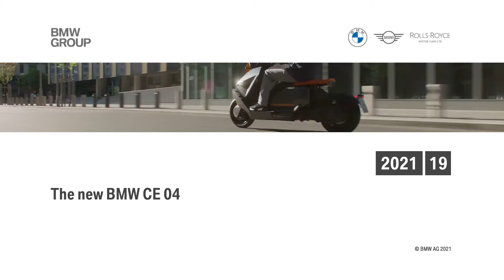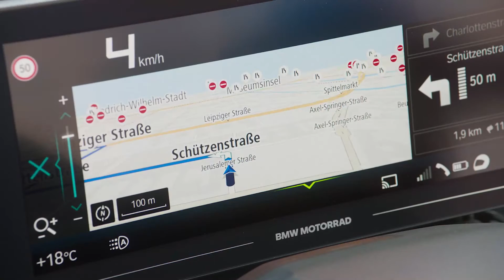The new BMW CE 04 – riding shots